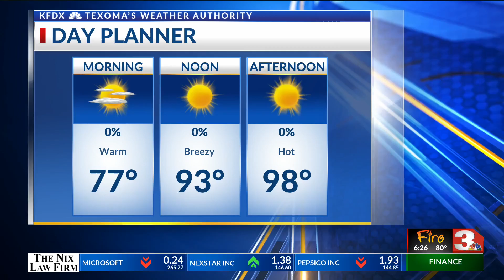6/24/21 Birthdays Anniversary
6/24/21 Birthdays Anniversary